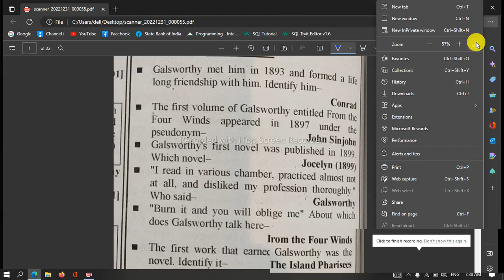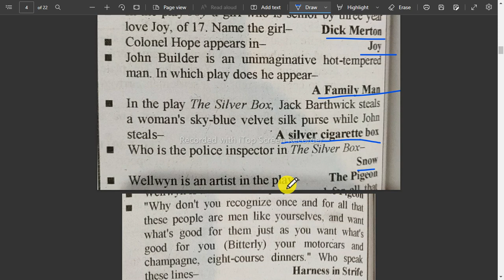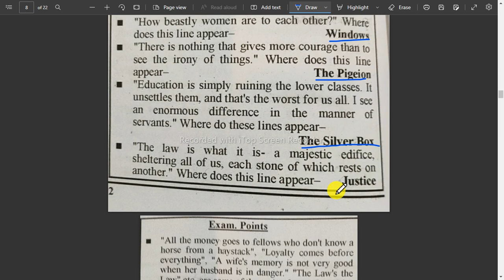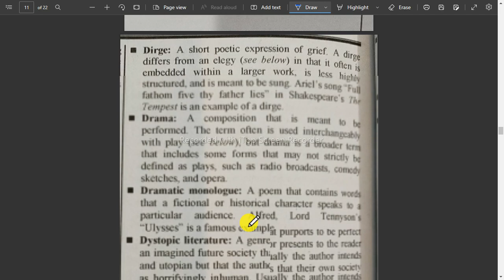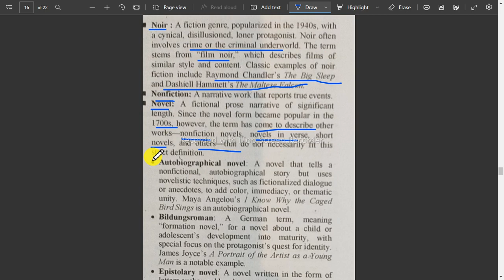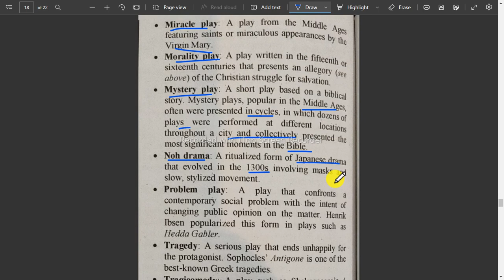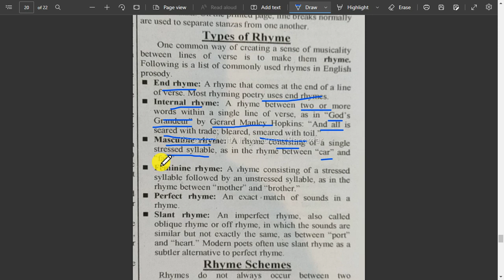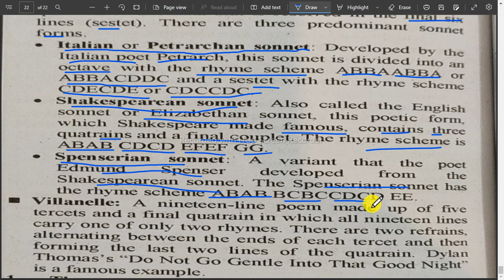Quick revision of John Galsworthy oneliner question answer|| for up tgt pgt by huma ma'am